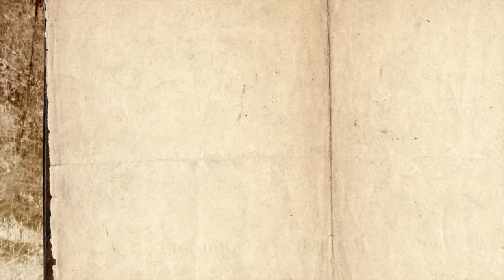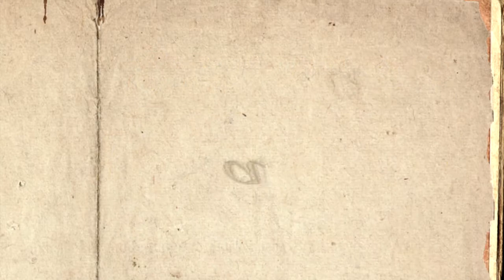Gesù morto per noi - Studiando la Parola - SV22-2018 - TeleOltre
Programma di Studio della Parola di Dio a cura del pastore Elpidio Pezzella.

Argomento trasmissione : Epistola ai Galati - Parte 4 - Gesù morto per noi